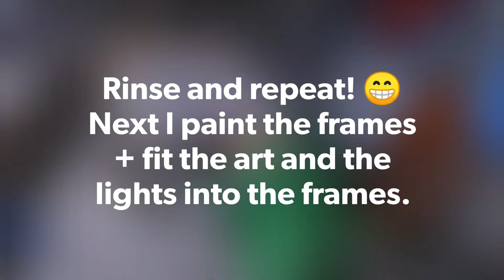DIY art-frames from construction grade materials. Basic and with RGB-lights. From cutting to priming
Using 2"X1,5" and 2"X3" pine wood to make frames for my art.
Two frames will have RGB-lights built in the profile.

Why I do this, you might wonder?
-Because ordering frame-profiles and custom frames is expensive 🤷